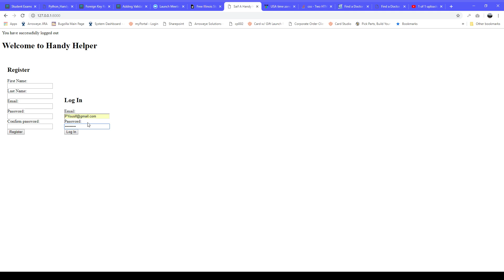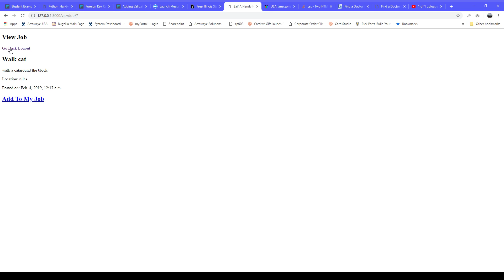Saif A Handy Helper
Coding Dojo python belt exam video